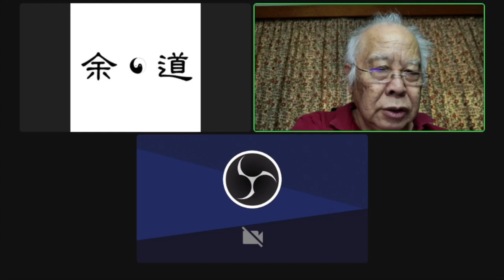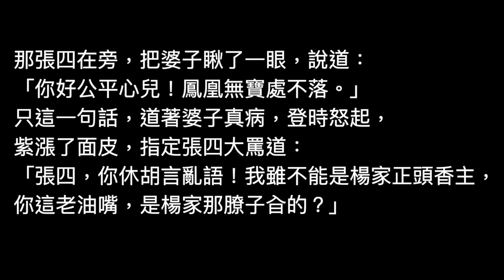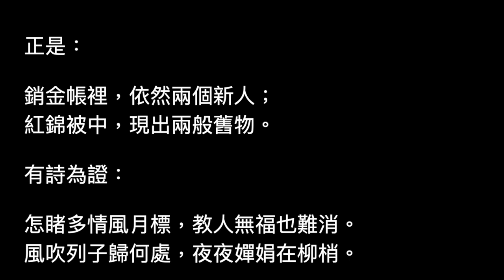科學人說書．金瓶梅︰第七回(三)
第七回
薛媒婆說娶孟三兒
楊姑娘氣罵張四舅

金瓶梅可說是除四大名著外，中國古代最為人知悉的一本書，但國人卻一直對本書持不同意見：衛道之士自然狠而撻之，一般人的見解亦多傾向覺得金瓶梅是禁書，充滿風月情色的描述。事實是否如此？

小弟與葉sir每週為大家讀書、說書，希望幫大家接觸此我國第一本文人自主創作的長篇小說，然後對此書有一公正的認知，再作出判斷。